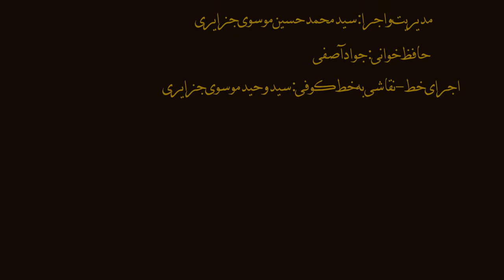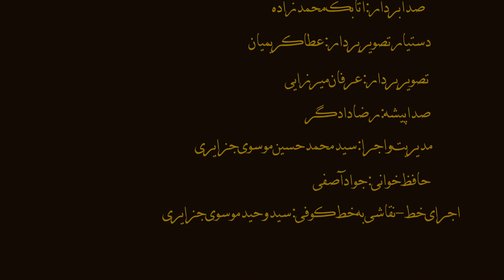Kufic Calligraphy Workshop 4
Tutorial on writing Kufic, given by Seyed Mohammad Vahid Mousavi Jazayeri in Tabriz, June 2013, part 3